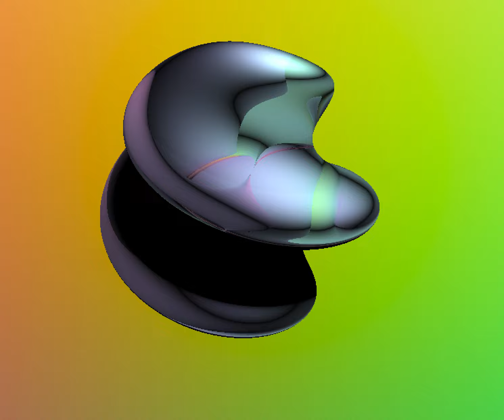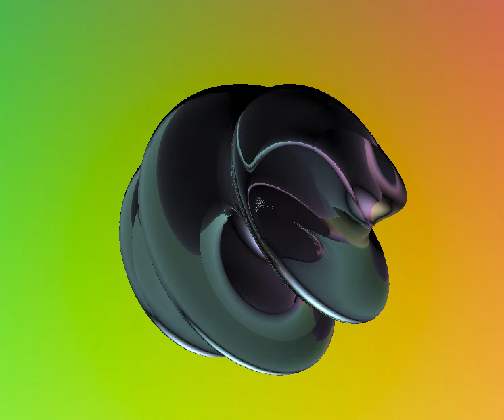Twisty thing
Another Eurorack tune featuring 4MS Ensemble and XAOC Odessa with DPO for bass. Visuals from an openframeworks based raymarcher.